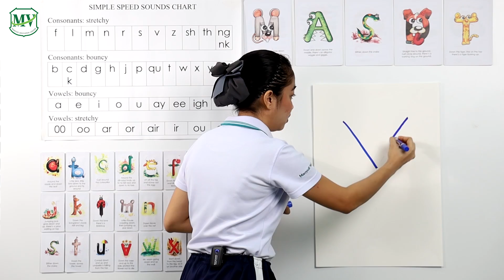Phonics : The letter Y